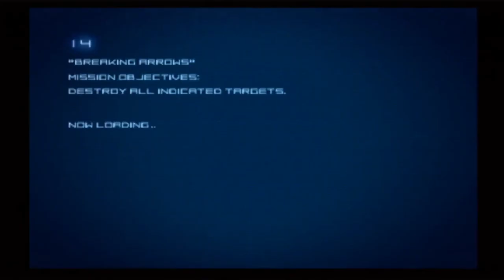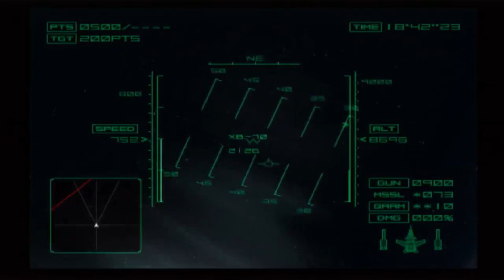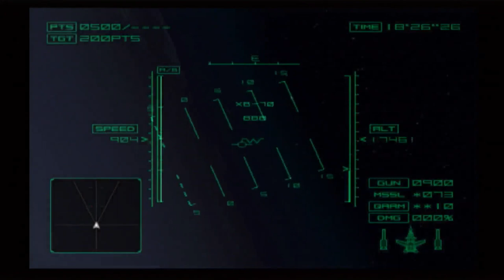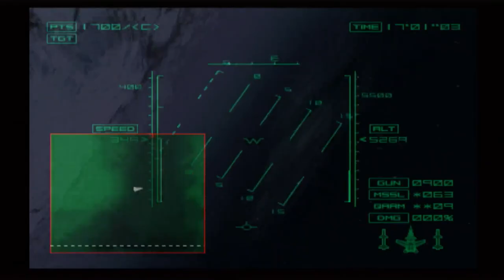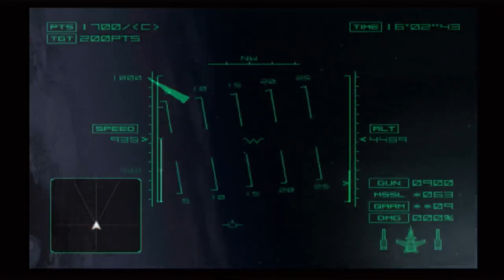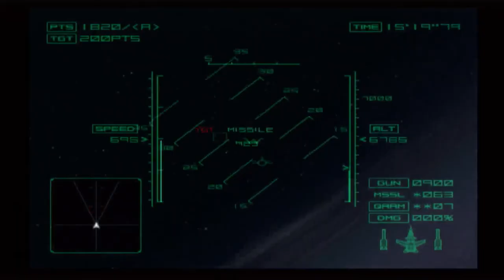Ace Combat 4: Shattered Skies - Mission 14 - Breaking Arrows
Here is Mission 14: Breaking Arrows from Ace Combat 4: Shattered Skies.